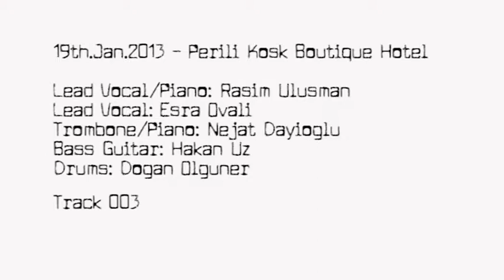19.Ocak.2013 Perili Kosk Muzik #003